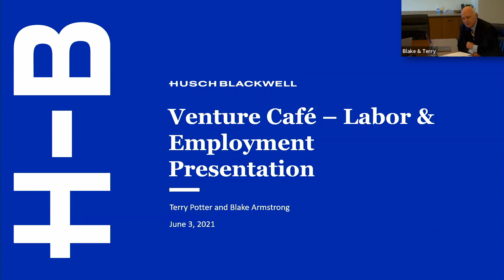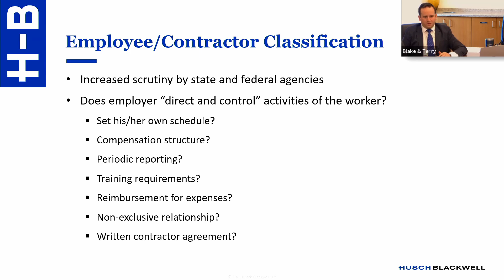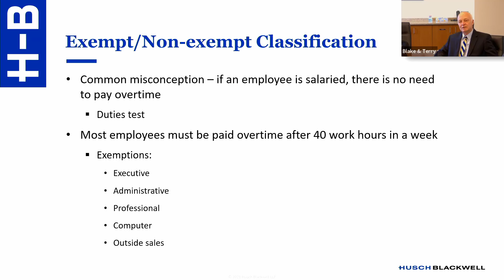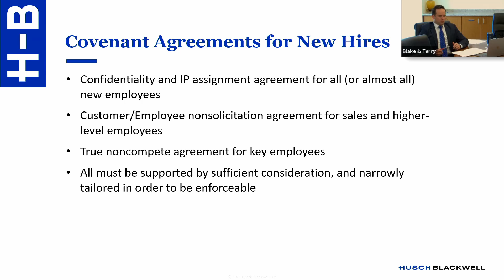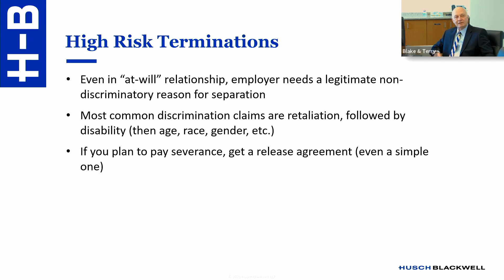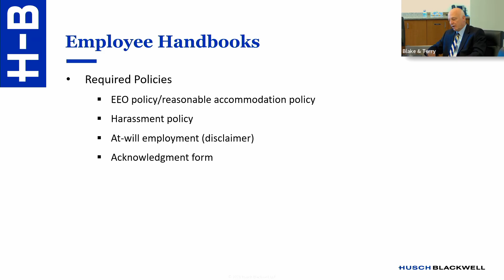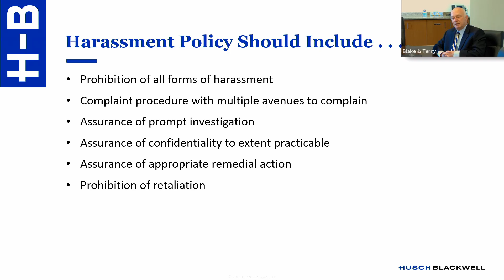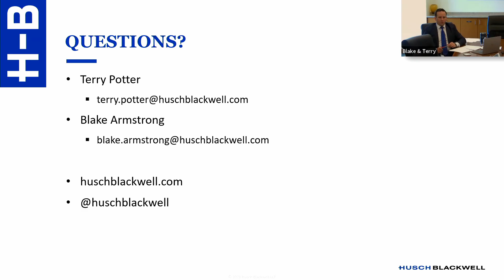Labor & Employment Issues for Startups with Husch Blackwell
On the 1st week of each month, Husch Blackwell Cortex shares the top legal considerations you should take when launching a company.

Experts address key concerns regarding employment matters for startups:

Common Mistakes by Start-Ups
Employee Classification
Onboarding
Covenant Agreements for New Hires
Employee Terminations
Employee Handbooks
COVID-19 and Vaccine Policies

After the presentation, Terry and Blake will answer questions to help you better understand the basic employment issues associated with Startups.

SPEAKERS

Blake Armstrong is a member of Husch Blackwell’s dynamic Labor & Employment team and assists a wide range of employers as they navigate changing regulations. Blake provides his counsel, research, and analysis on matters such as:

Proactive personnel policies
Family and Medical Leave Act (FMLA)
Fair Labor Standards Act (FLSA)
Audits and investigations
Discrimination, harassment, and safety
Blake understands that that employers want to continue business uninterrupted so he provides an outlook to employers from multiple legal angles so they know how immediate decisions can impact a workforce or business into the future.

After more than 30 years of practice in Labor and management relations,

Terry Potter can bring invaluable insight to clients from his former position as an attorney with the National Labor Relations Board (NLRB).

He can provide wisdom to clients that result in solutions that are legally sound but also advance business goals. Terry has a broad spectrum of industry knowledge which enables him to provide solutions to employment contracts, regulatory issues, worker safety, and wage and hour disputes.

He also is adept at union avoidance techniques and represents employers in collective bargaining, arbitration, and complaints in front of the NLRB.

About Husch Blackwell’s Cortex Office

The Cortex Innovation Community is moving St. Louis toward becoming a world-class technology innovation district. The Husch Blackwell Cortex office is co-located with innovators, entrepreneurs, and start-up companies and our team of attorneys provides quality consultation in a cost-effective manner.